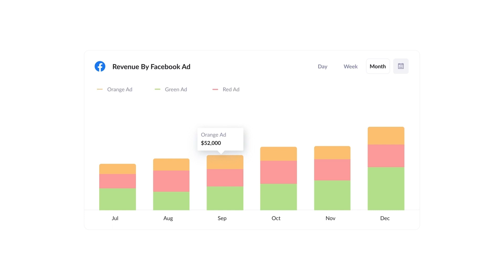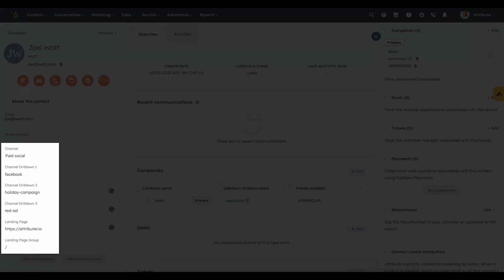Track Facebook Ads in Jotform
Learn how to capture Facebook Ads data in Jotform, so you can track which campaigns, ad sets & ads are driving you leads.